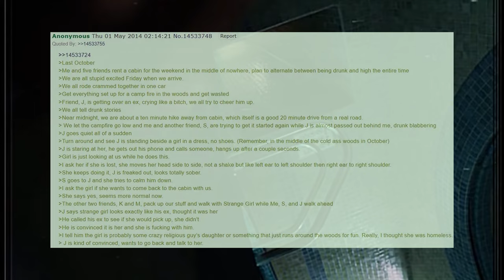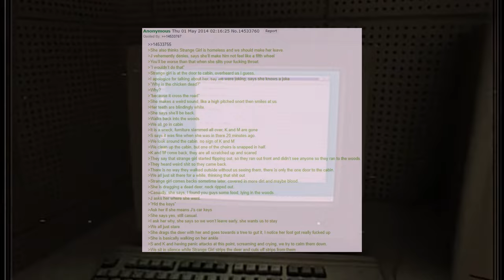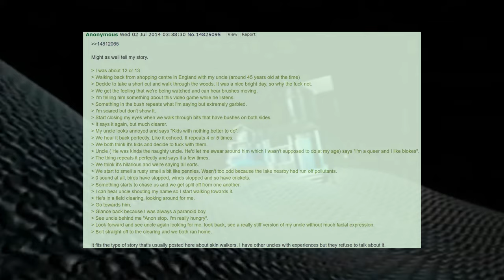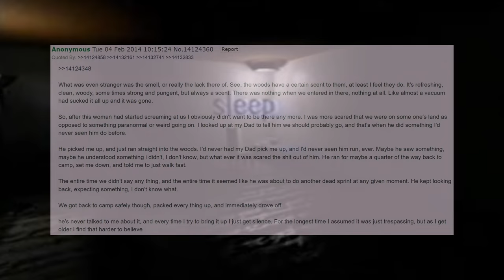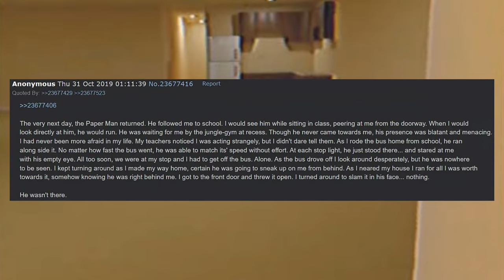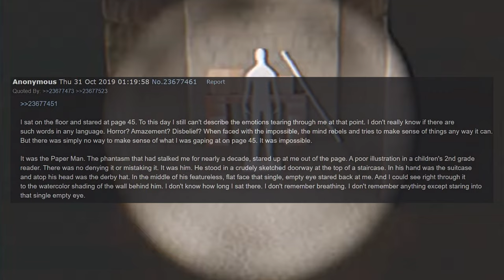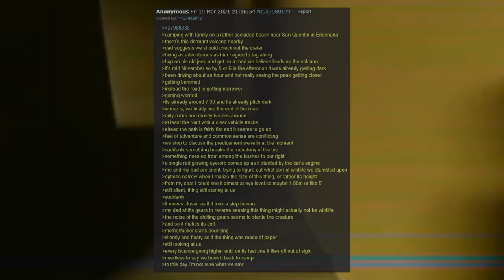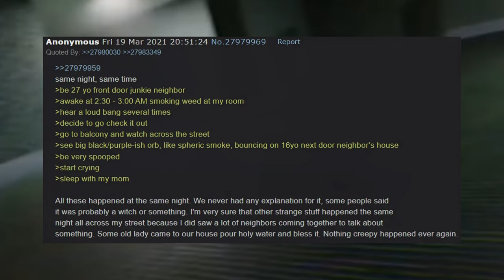8 4chan /x/ Innawoods Greentexts To Chill/Game To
Hey stalker, welcome to another video, make your self comfy and enjoy the stay.